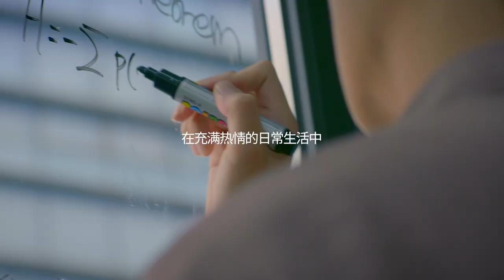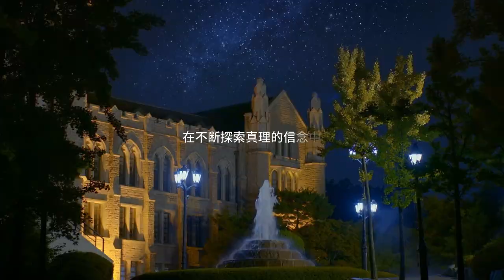[고려대학교 Korea University] 高丽大学宣传片 2023 'Welcome to KU'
[고려대학교 Korea University]  高丽大学宣传片'Welcome to KU'